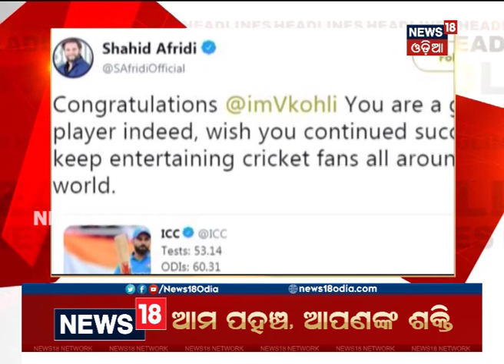Headlines This Hour